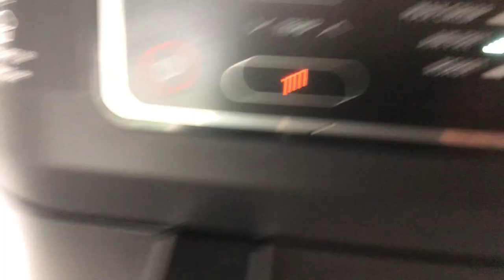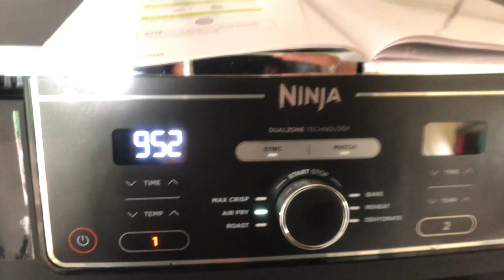Bacon & Egg on Toast Ninja Foodi MAX Dual Zone Air Fryer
Air Fryer Bacon and Egg Toast Recipe.
This was 10 mins at air fry-200c.
but i feel 11 or 12 mins to totaly get the egg 'not runny'.
Trial n error, practice makes perfect.